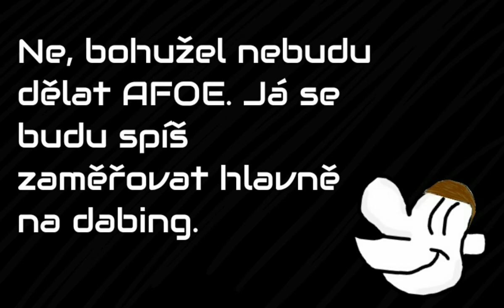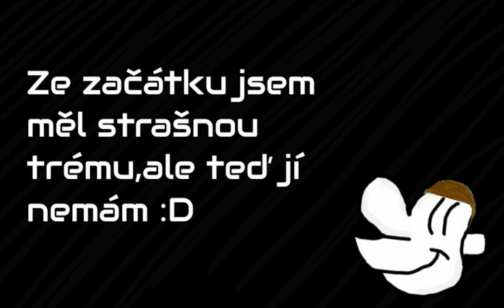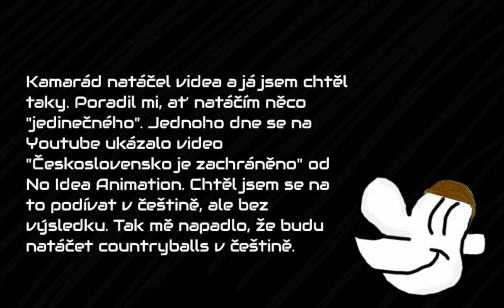Otázky a Odpovědi | Speciál za 500 odběratelů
Chtěl bych vám všem moc poděkovat. Je to pro mě velká čest vám natáčet videa. Za tento úspěch (podle mě) jste se mohli zeptat na cokoliv. V tomto videu vám odpovídám na vaše otázky. Pokud jsem neodpověděl na vaší otázku, nebuďte zklamaní. Pravděpodobně natočím další "Otázky a Odpovědi".
Ve videu je otázka, jestli budu natáčet i něco jiného než countryballs. Je jen na vás, jestli chcete i něco jiného.